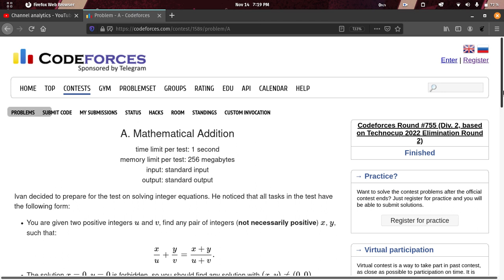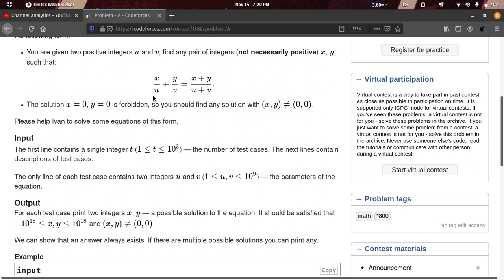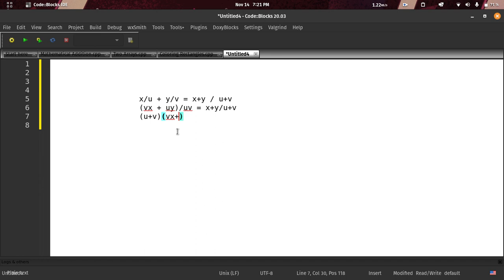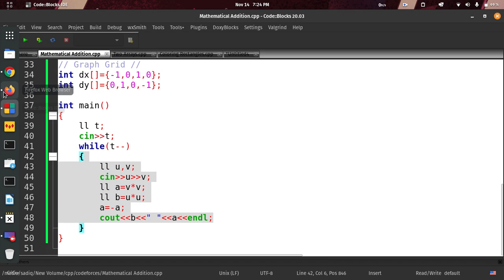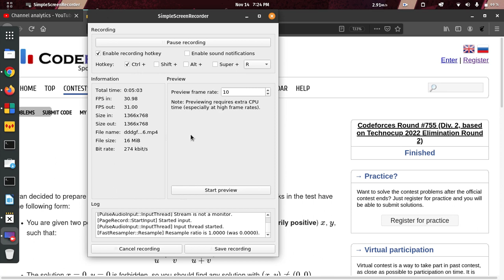A. Mathematical Addition | Codeforces Round 755 Div2 Solution | C++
In This Video we will solve and discuss codeforces problem "A. Mathematical Addition " in C++

wrong submission.